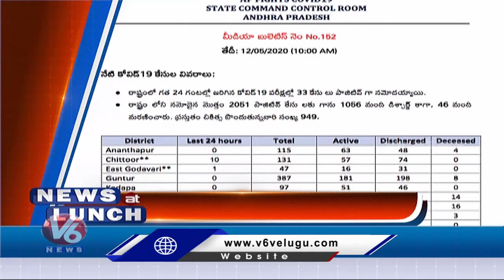Headlines : PM Modi To Address The Nation | All-Party Meet Labour Commissioner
Watch : TopNews Headlines Of The Day By 1PM